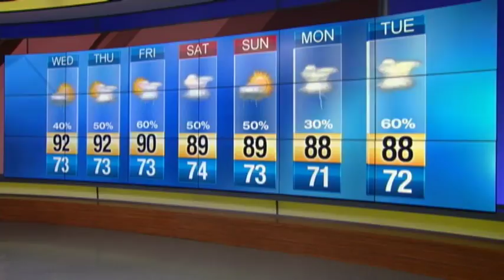Rain chance up Wednesday in Central Florida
Wednesday's high temperature will be near 92 degrees.